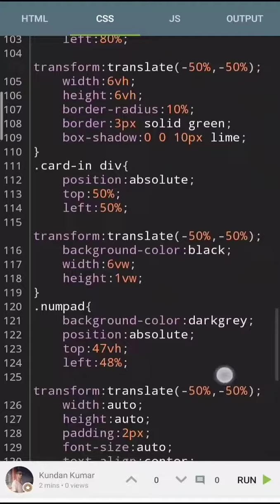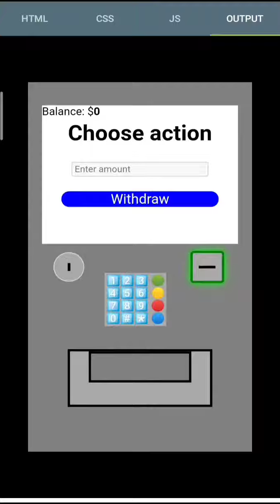atmaccount number coding with Harry JavaScript coding for beginners#durecorder#coding#entertainment